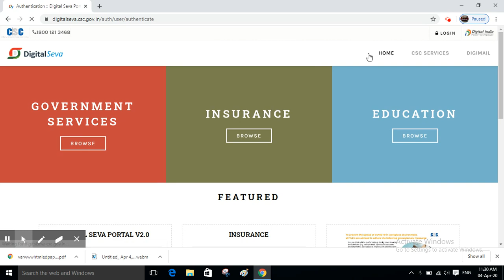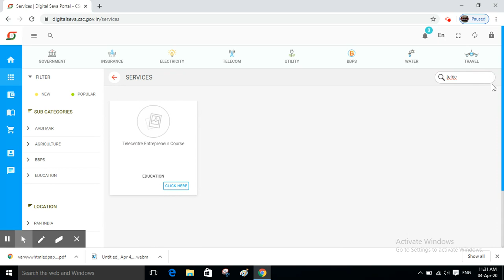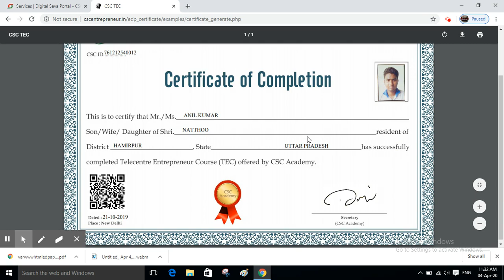CSC se tech certificate dawnload kese kare full jankari video jarur dekhe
आपका अनिल टेक्नोलॉजी चैनल में स्वागत है